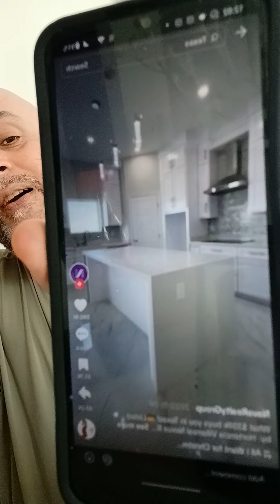THE FULL BREAKDOWN OF THE GLOBAL IMPLEMENTATION OF XRP RIPPLE VS AMERICA